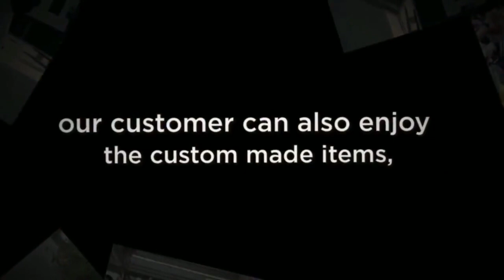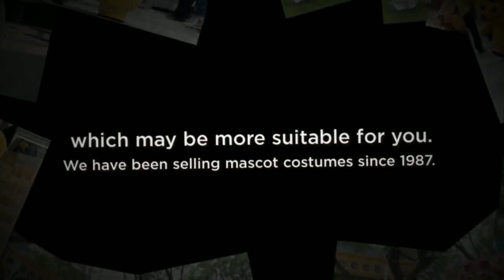Fauna Fursuit Suit Up ! Smiling Green Tree Frog Mascot Costume Animal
🌟Hi guys!
This time I made a   Smiling Green Tree Frog Mascot Costume Animal